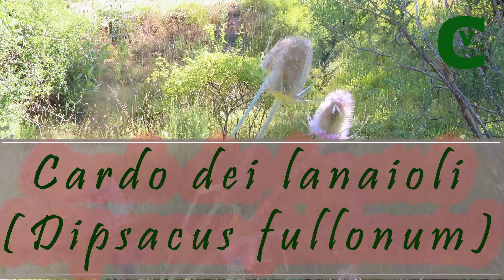Flora e fauna sulle montagne del Pollino (Calabria e Basilicata)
A spasso sul monte Pollino, alla ricerca della sua fauna e della sua flora spontanea. Flora and fauna on the Pollino mountains.
Spontaneous plants on the Pollino mountains